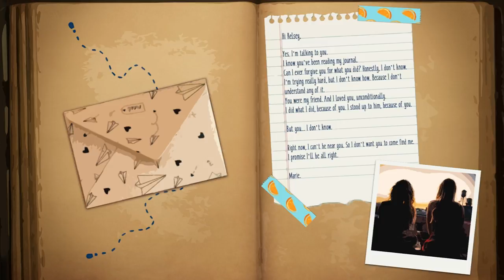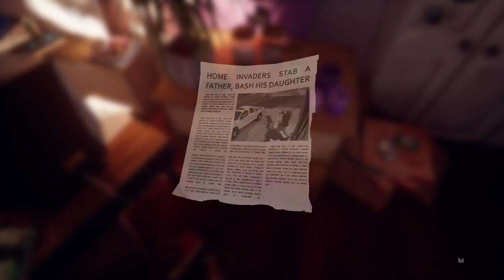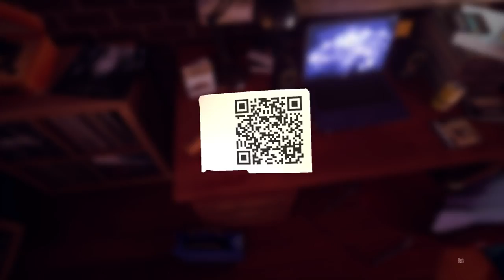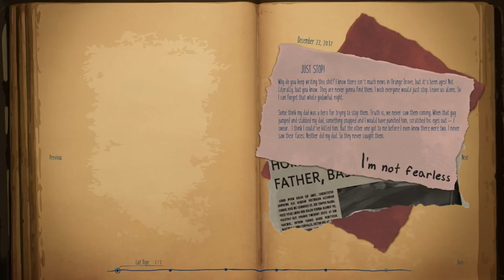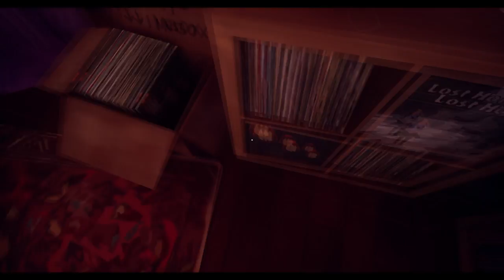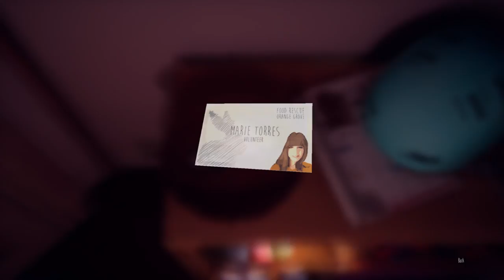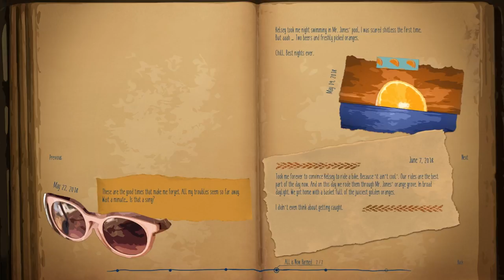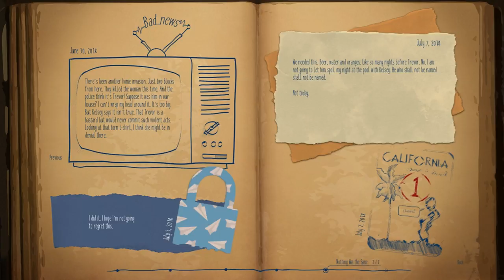♡ Marie's Room: Is this a horror game? ♡